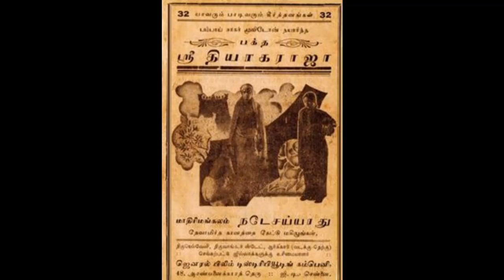BHAKTHA SRI THYAGARAJA (1937)- Manvyalakinchara- Madirimangalam Natesa Aiyar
1937ஆம் ஆண்டில் வெளியான பக்த ஸ்ரீ தியாகராஜா படத்தில் இடம் பெற்ற ஸ்ரீ தியாகராஜ கிருதி 'மனவியாள கிஞ்ச'. நளினகாந்தி ராகத்தில் அமைந்த இந்தப் பாடலைப் பாடி படத்தில் தியாகையராக நடித்தவர்
மாதிரிமங்கலம் நடேச அய்யர்.